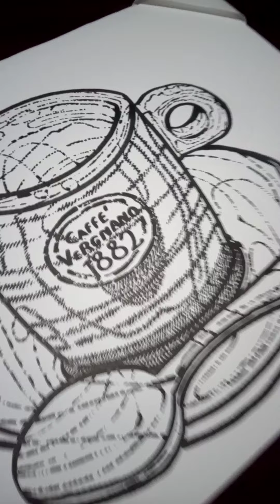Caffè, workinprogress - Andrea Schillaci